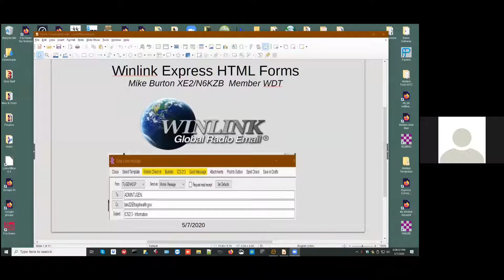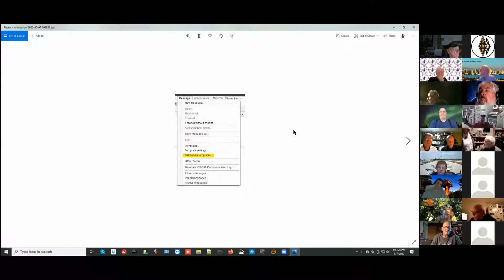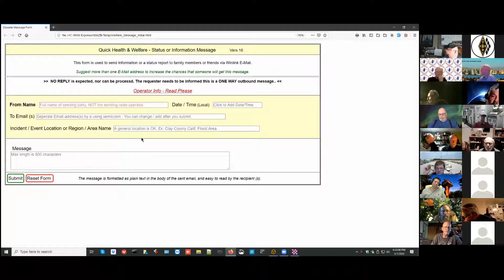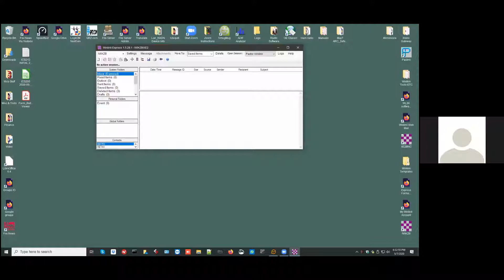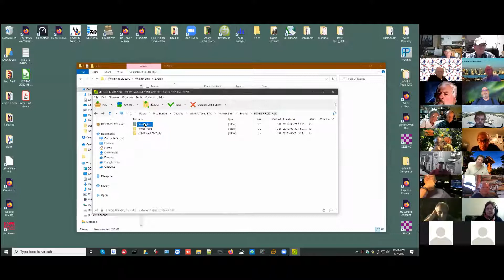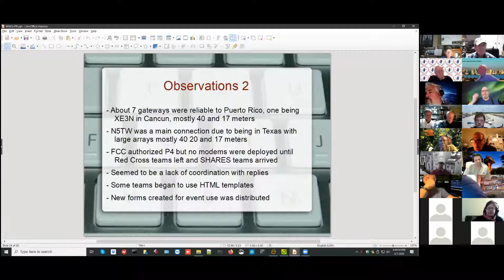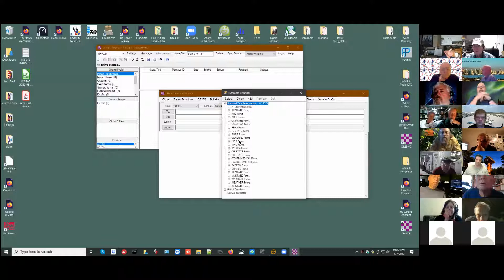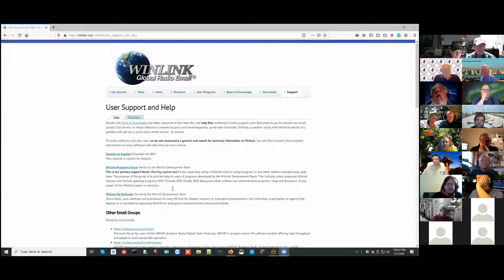Winlink Forms & development